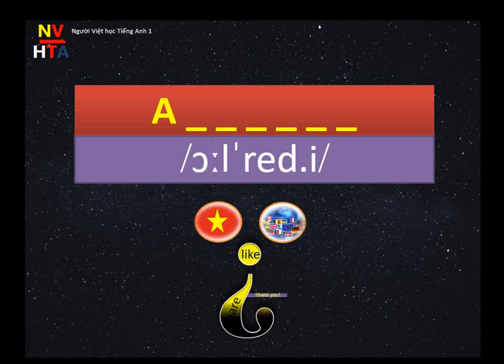Listening - Word 40